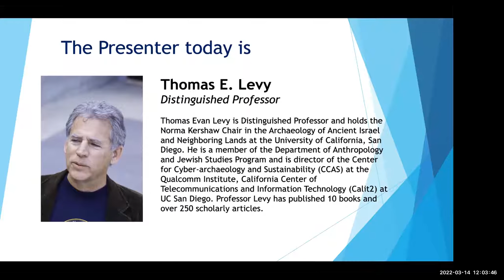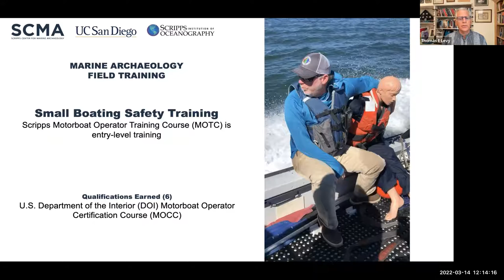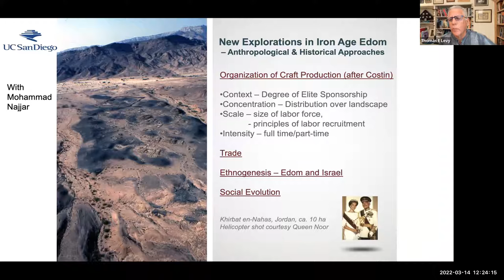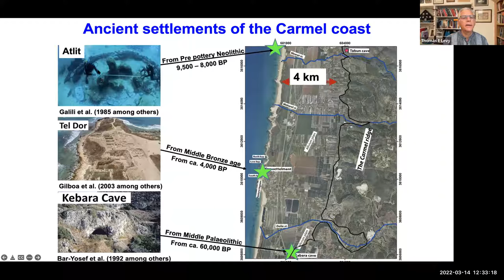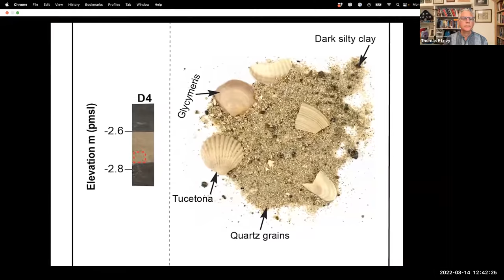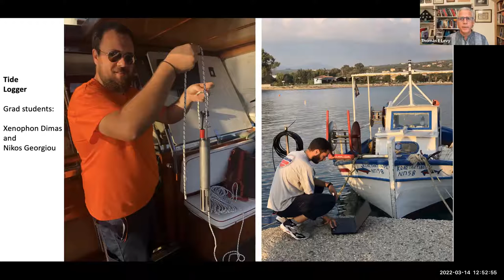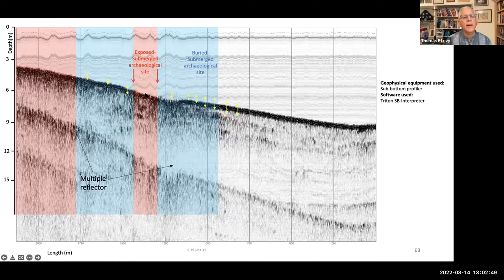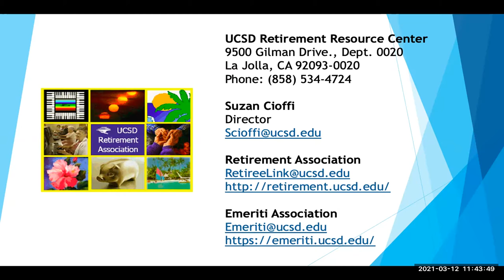Undersea Explorations: Recent UCSD Underwater Archaeology Research in Israel and Greece, Thomas Levy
Undersea Explorations: Recent UCSD Underwater Archaeology Research in Israel and Greece, presented by Thomas E. Levy, Distinguished Professor of UCSD